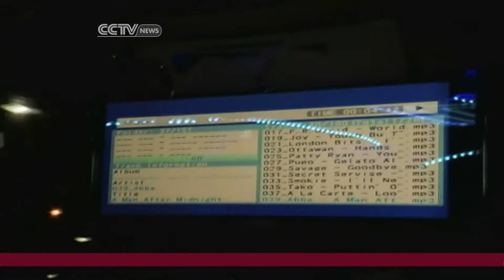Karaoke Taxi in Tel Aviv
CCTV's Stephanie Freed in Tel Aviv reports on the the Karaoke Taxi in Tel Aviv. The $10,000 worth of upgrades makes the car a karaoke club on wheels. Patrons have fund during the trip and really good singers even get a bonus: a free ride home at the end of the night.